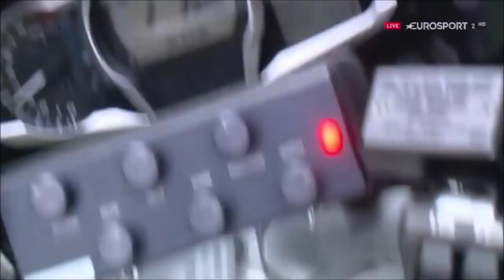Descending | Pro Cyclists VS Amateurs | When tourists try to impersonate the pros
All of us tried to impersonate a famous cyclist in a descent once, but, did you make it without crashing?
I do not earn any amount of money from my videos.

(Any amount is OK for me! Even as much as 10 cents is appreciated. Knowing that there are people out there who appreciate my content & are willing to donate as a token of appreciation is what motivates me a lot for future videos.)

(If I forgot to mention one and you'd like to find the original, just ask me.)